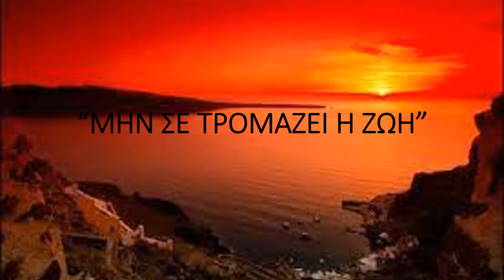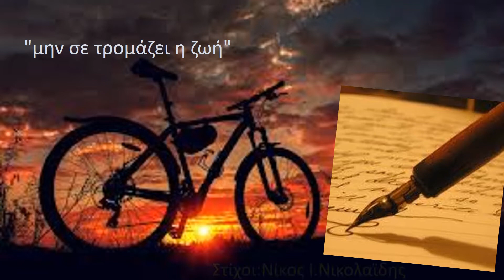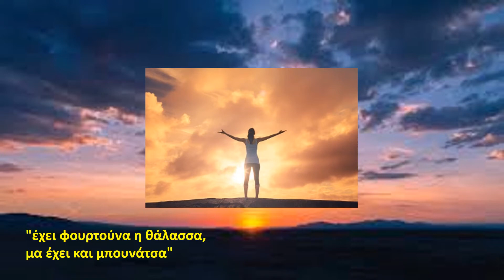"ΜΗΝ ΣΕ ΤΡΟΜΑΖΕΙ Η ΖΩΗ" @ ΝΑΝΤΙΑ ΚΑΡΑΓΙΑΝΝΗ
Μουσική: Αγγελική Παπαπαντελή
Στίχοι : Νίκος Ι.Νικολαίδης
Ενορχήστρωση: Μανώλης Ζαχαρίου
Ακκορντεόν:Λεωνίδας Τσαλικίδης
Κοντραμπάσο:Δημήτρης Αποστολάκης
Βίντεο: 'Ελενα-Ινεζ Βενιέρη